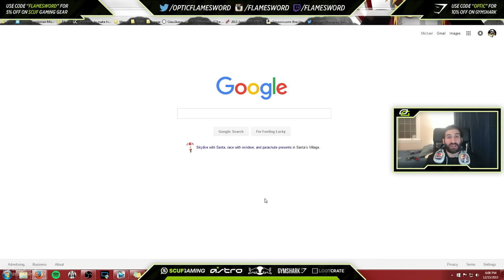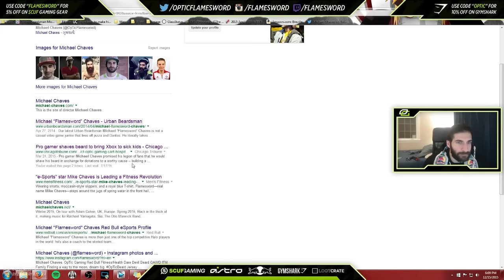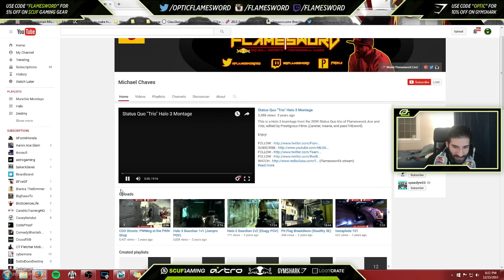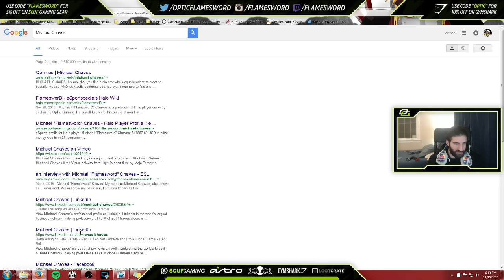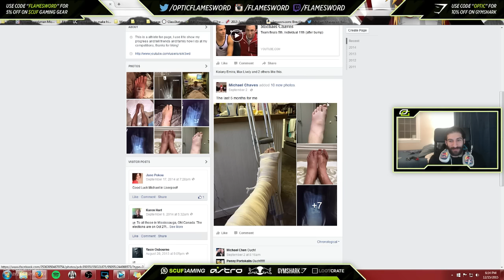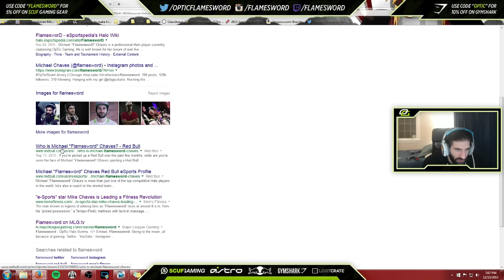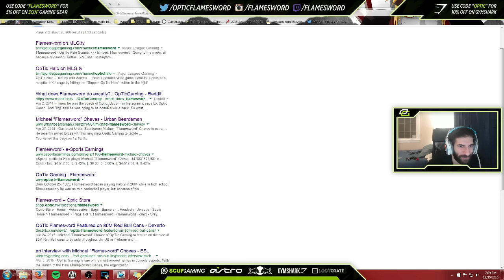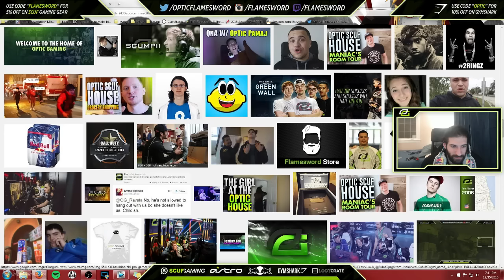The Dark Corners of the Internet